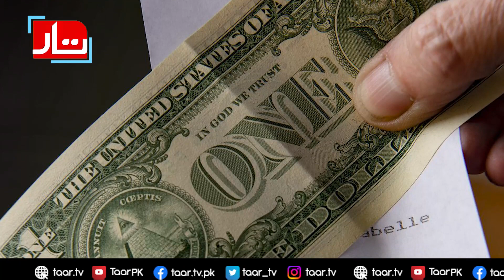Indonesian woman Shares Her Death’s Post on to Avoid Paying Back Debt | TaarMedia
Indonesian woman Woman Shares Her Death’s Post on to Avoid Paying Back Debt | TaarMedia